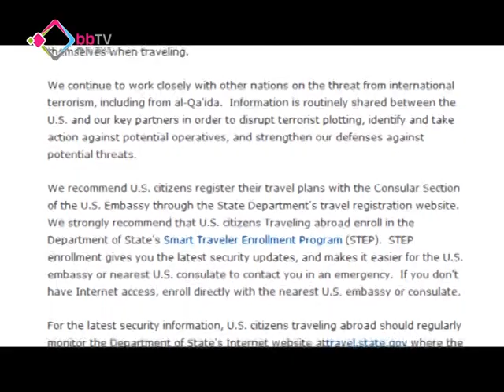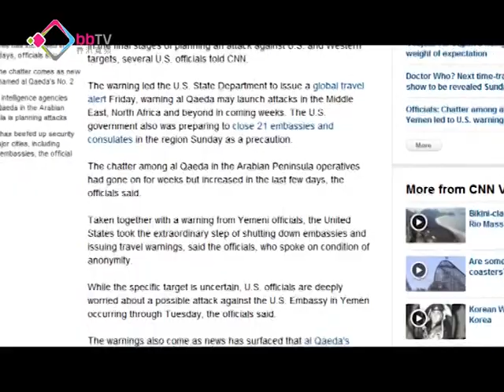美發全球旅遊警示籲防恐襲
美國國務院繼宣布暫時關閉北非及中東國家的使領館後，再向國民發出全球旅遊警示，指情報顯示，阿爾蓋達組織可能在今個月，在北非或中東發動恐怖襲擊；消息指襲擊目標可能是美國駐也門大使館。